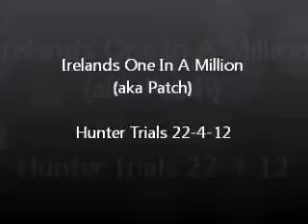Ireland's One In A Million (aka Patch) PC Hunter Trials 22-04-12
Videos of Patch doing both the pairs class and the individual class at the West Street PC Hunter Trials! Jumping two great clear rounds!